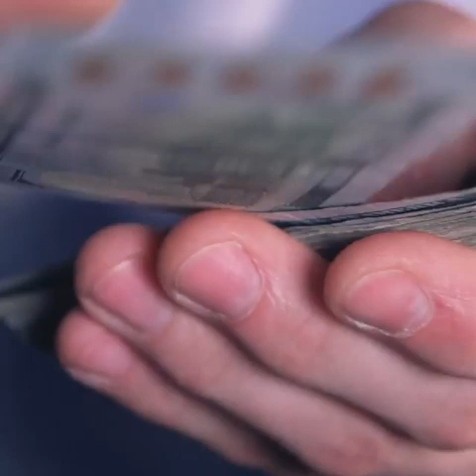Mujhy Namaz Ne Bacha Liya | OutSide The World | 2023